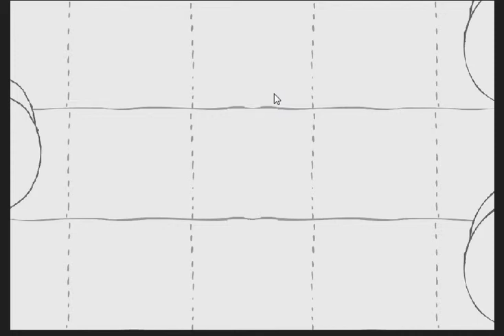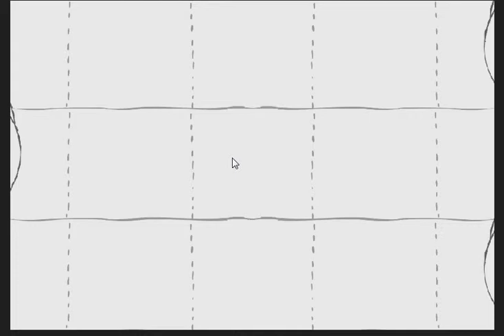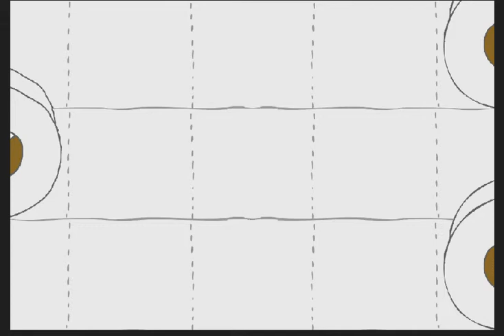Potty Racers 4 World Tour - Lets Play | Part 1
This is me playing Potty Racers 4 World Tour! Play music and enjoy me playing the game.